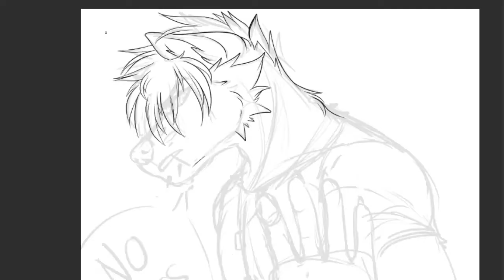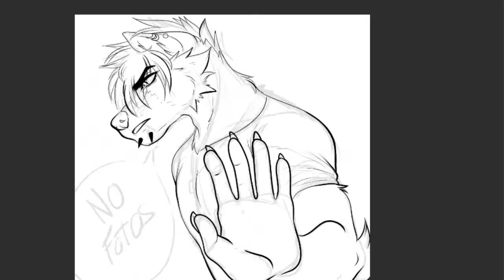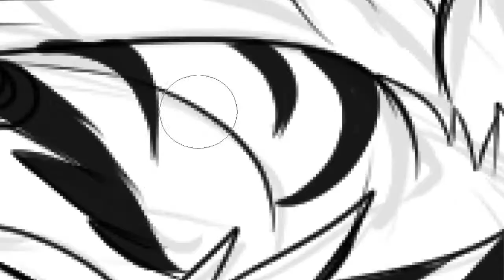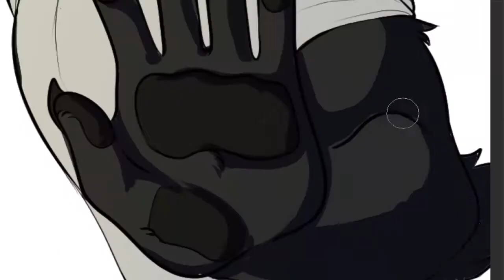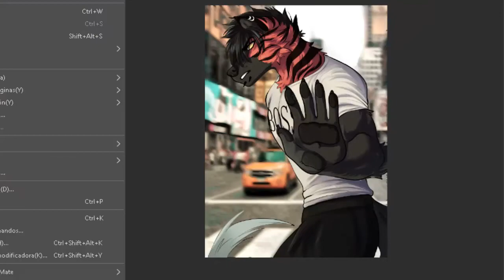SpeedPaint -no photos - wolf / furry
holiwis my furiaticos . I am Yenix .
this drawing is a fanart that i wanted to do a long time ago